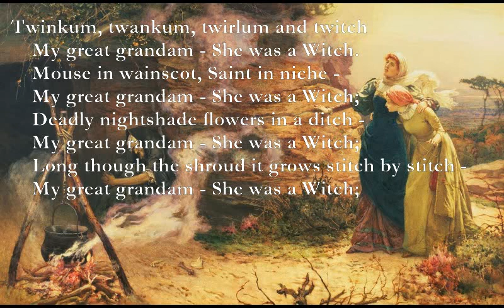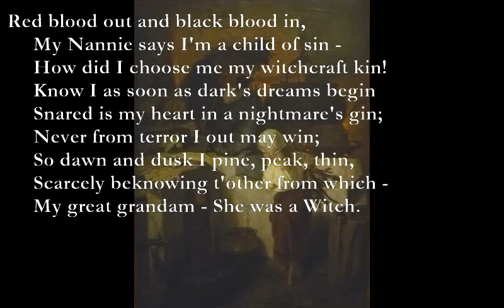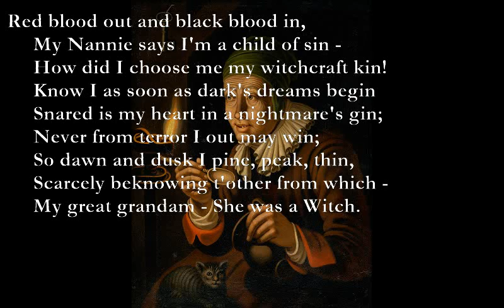The Little Creature [DE LA MARE poem set to music]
The Little Creature

A Em/A F#m/A Em/A
Twinkum, twankum, twirlum and twitch
F6/E Am G Am
My great grandam - She was a Witch.
E7 Am
Mouse in wainscot, Saint in niche -
Em-Dm-Am E7 Am
Deadly nightshade flowers in a ditch -
Long though the shroud it grows stitch by stitch -
Wean your weakling before you breech -
The fattest pig's but a double flitch -
A7 Dm Gm
Nightjars rattle, owls scritch -
F C7 Dm

Dm Am
Pretty and small,
Dm C7
A mere nothing at all,
F Am Dm
Pinned up sharp in the ghost of a shawl,
Dm Gm C Dm
She'd straddle her down to the kirkyard wall,
Gm Am Dm
And mutter and whisper and call; and call -
E7
And - call.

Am E7 Am E7
Red blood out and black blood in,
C#7 F#m B
My Nannie says I'm a child of sin -
Em G Am
How did I choose me my witchcraft kin!
F Am G
Know I as soon as dark's dreams begin
Snared is my heart in a nightmare's gin;
Never from terror I out may win;
So dawn and dusk I pine, peak, thin,
Scarcely beknowing t'other from which -
Em - Dm - Am E7 Am